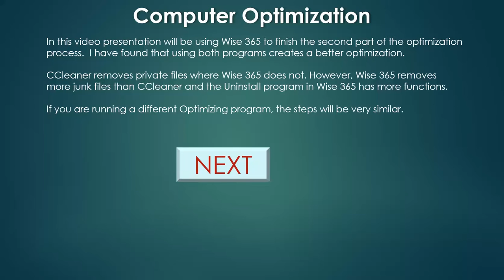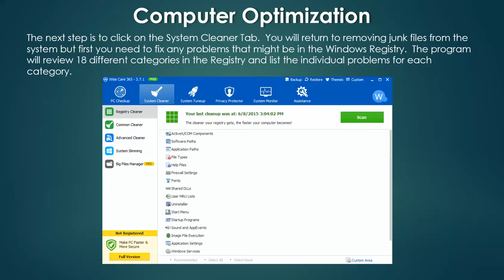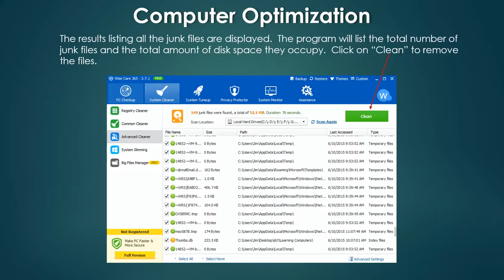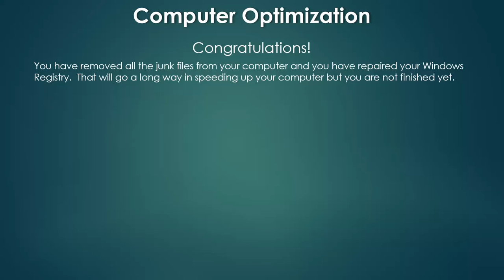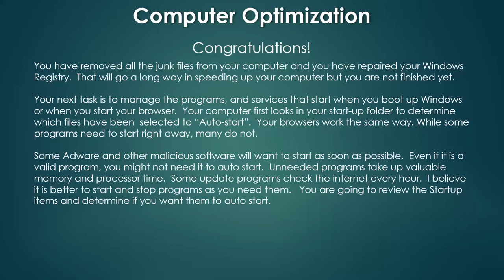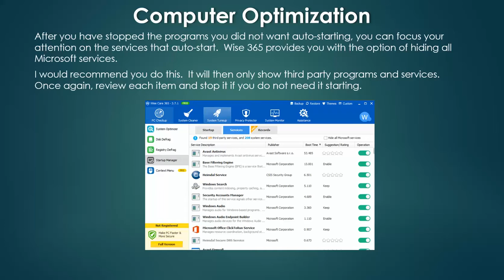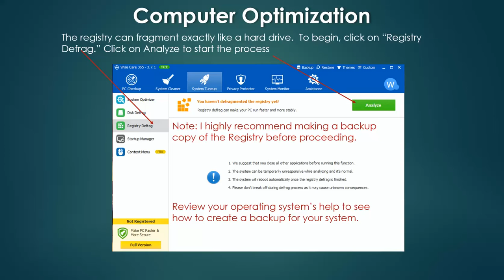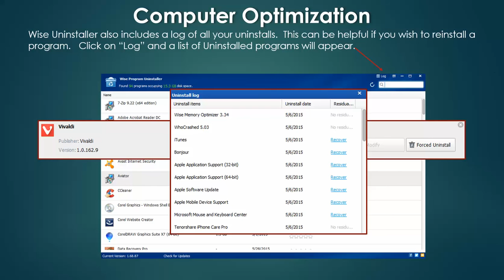Computer Optimization Part 2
This is part 2 of 4 videos explaining how to optimize your computer using cCleaner and Wise 365.